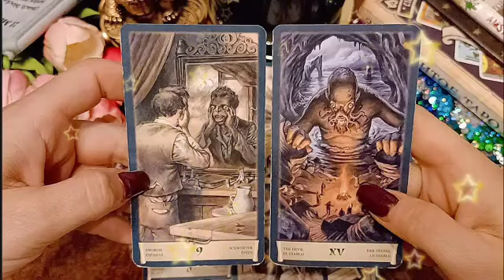برج الجدي التوقعات العامة لشهر أكتوبر 2024 💖 حبيبك القديم نادم😔يسعى للصلح🙏مكافأة و إزدهار و تقدم🤐